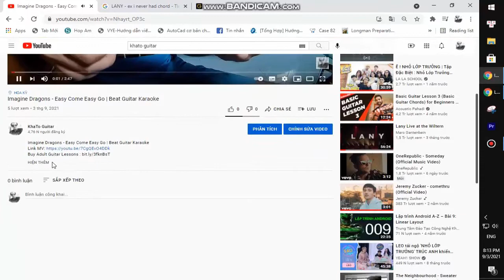The Lumineers - A M RADIO | Karaoke Instrumental